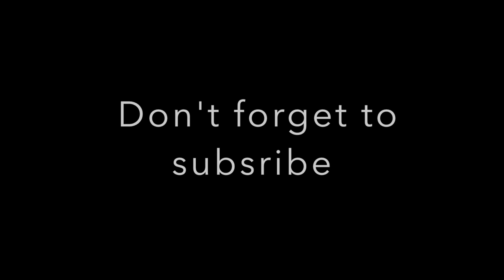The DHOL Company | Groom's Entrance | 4 x Dhol Drummers | The Grove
The Grooms entrance is one of the major parts to any wedding. It needs to be vibrant, energetic and loud.

We offer 1-15 Professional Dhol Drummers for your occasions

Get in touch with our team today and let us be part of your BIG day.